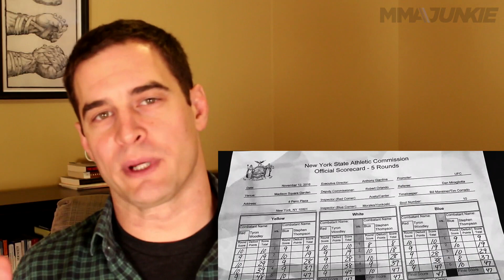The Speed Bag: Were Woodley vs. 'Wonderboy' judges so wrong they were right?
The first majority draw in five years has MMAjunkie columnist thinking: "Should there be more draws?" And can we even trust these judges to get anything right?